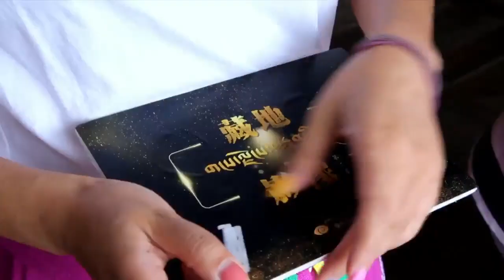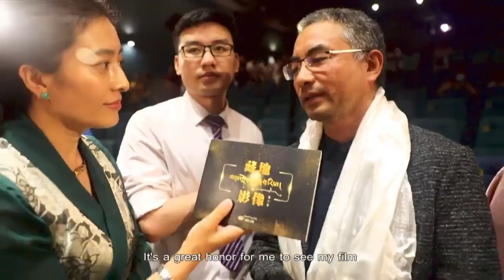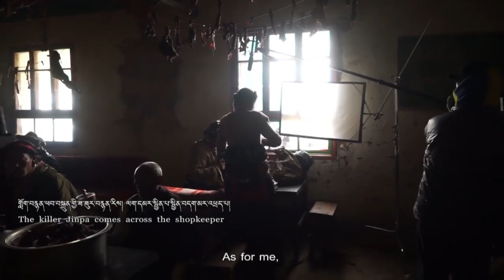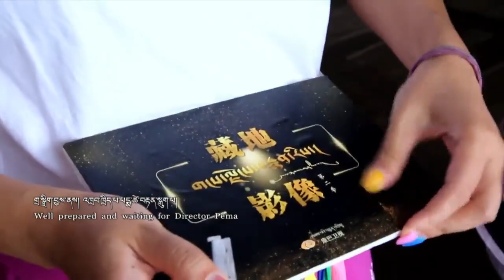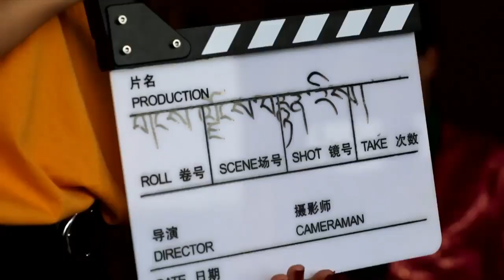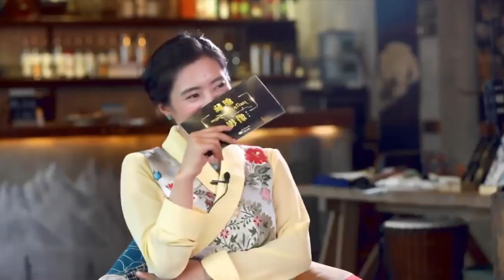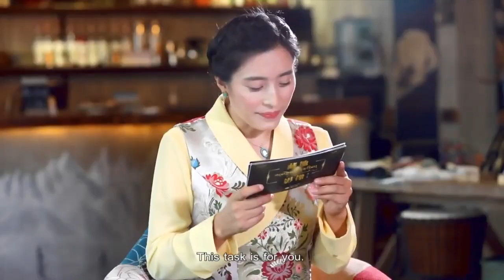Tibet's most famous Director Pema Tseten Inteview on latest movies Jinpa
Pema Tseten is the most famous and the most successful director form Tibetan and he had received many awards.